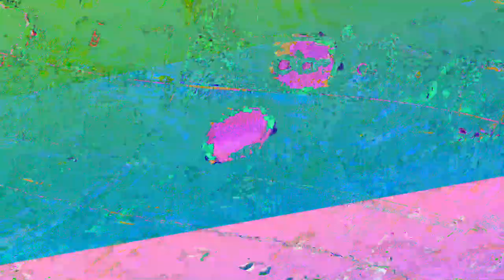[EPILEPSY WARNING] Movie 23 06 06 23h47m30s